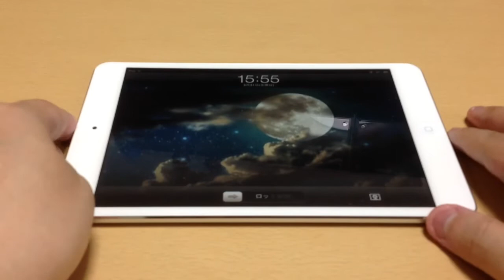IPadがまさかの値上げ・・・マジっすか・・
IPadが円安の影響で値上げされたみたいですね。
128GB買おうと思ったらまさかの値上げが・・・

なんか13000円くらい高くなっているみたいです。
買うのは保留にしておきます（笑）